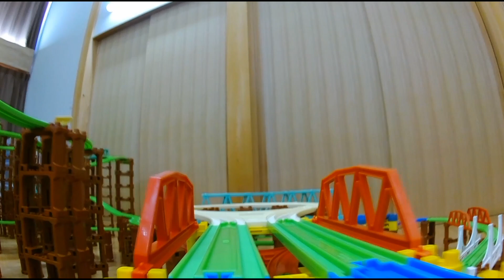【プラレール】プラレールタイムレイアウトのプラレール前面展望集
▼内容説明
1人プラレールタイムのレイアウトで撮影したプラレール前面展望